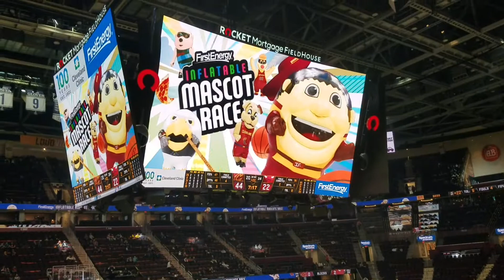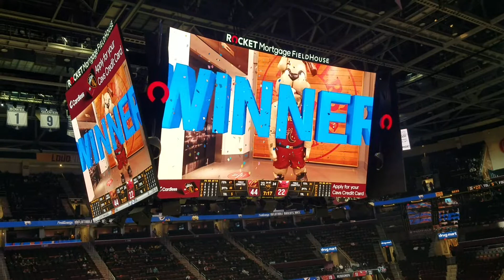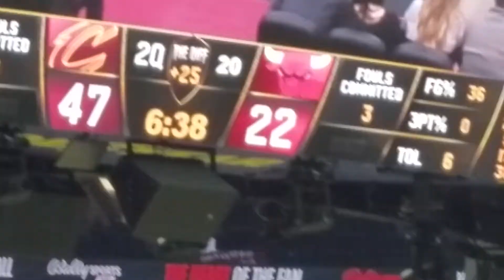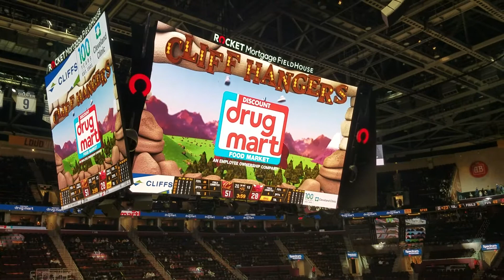2nd quarter part 1 (cavs vs bulls 4-21-21)